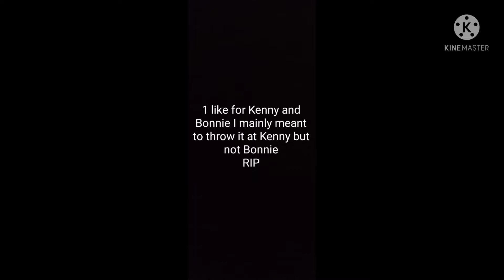Fnaf 2 beating night 5